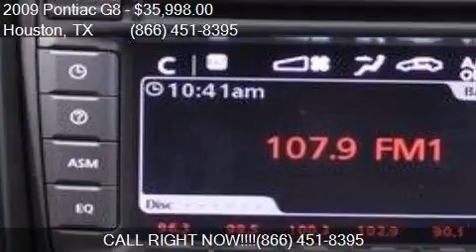2009 Pontiac G8 GXP 4dr Sedan for sale in Houston, TX 77598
This 2009 Pontiac G8 GXP 4dr Sedan is for sale in Houston, TX 77598 at Texas Auto South.

Engine: 6.2L V8
Transmission: Automatic 6-Speed
Color: Liquid Red
Mileage: 16443
Contact Texas Auto South 16200 Hwy 3 Houston, TX 77598 to test drive this 2009 Pontiac G8 GXP 4dr Sedan today.